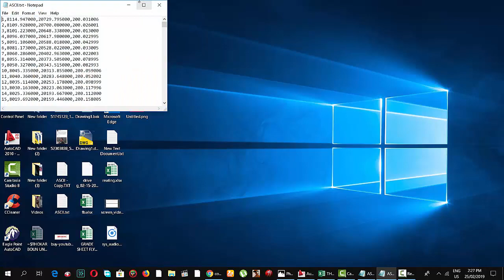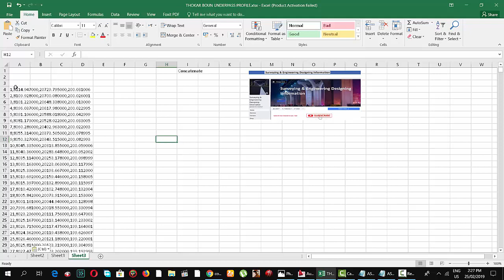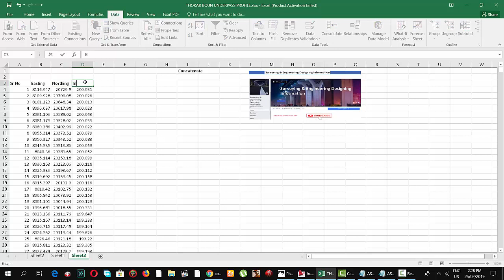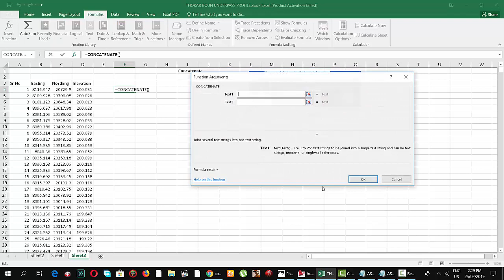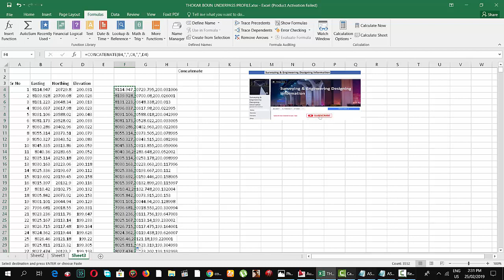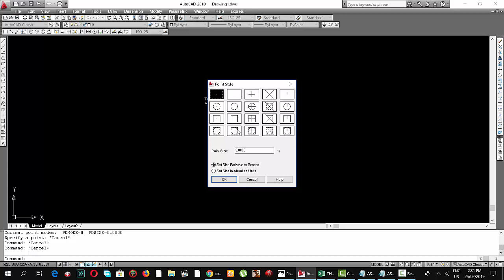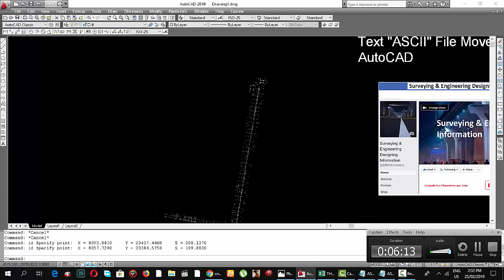EXCEL to AUTO CAD Direct Paste.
Total Station export Topographic File ASCII Move  EXCEL And Plot Points in AUTO CAD.Urdu/Hindi